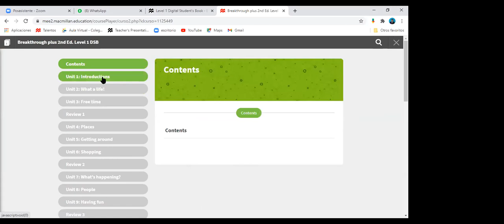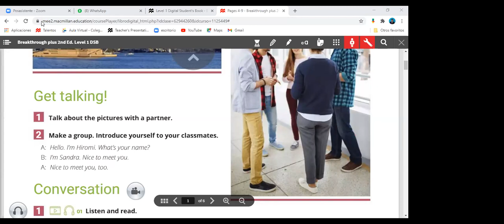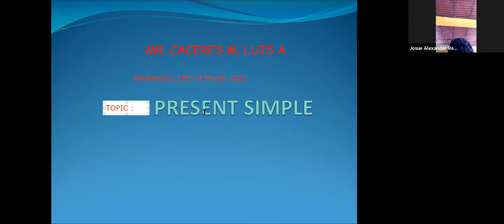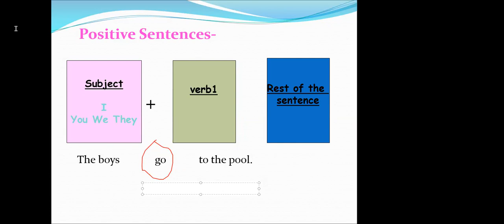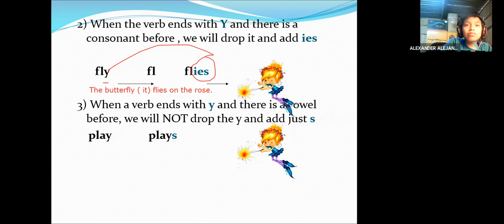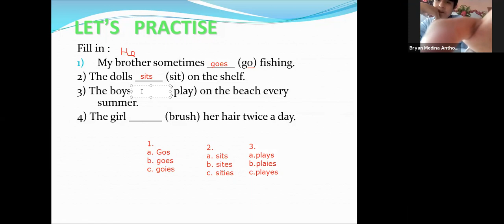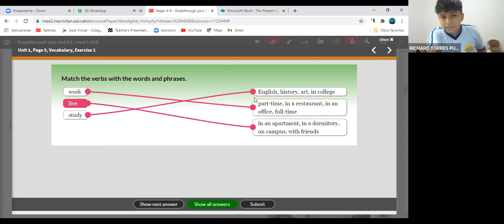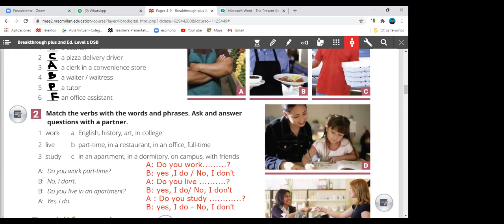INGLÉS - 1ER AÑO - 10/03/2021